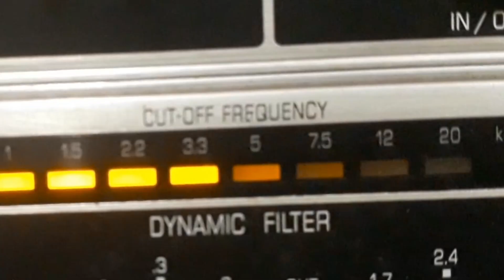CIRO MONTEIRO - ALIANÇA DE CASADA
ALIANÇA DE CASADA - SAMBA de ALVAIADE - ALBERTO MAIA com CIRO MONTEIRO e REGIONAL. Disco VICTOR Nº 80-0456-a. Matriz S-078563-1. Tamanho 25cm. Gravado em 17/07/46. Lançado em outubro de 1946. * Alvaiade chamava-se Osvaldo dos Santos.